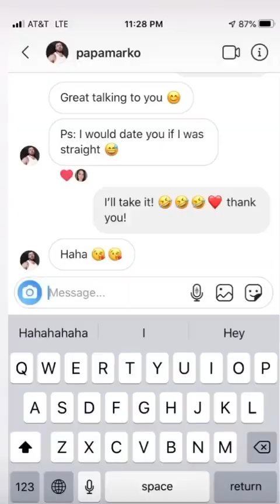I got catfished - Ruzanna